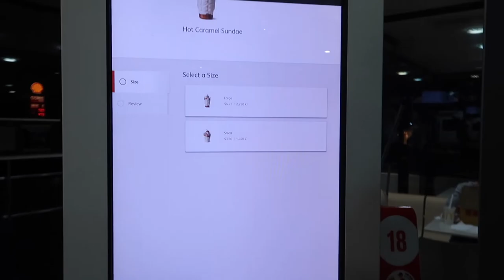BNS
Fear 1

Ghost